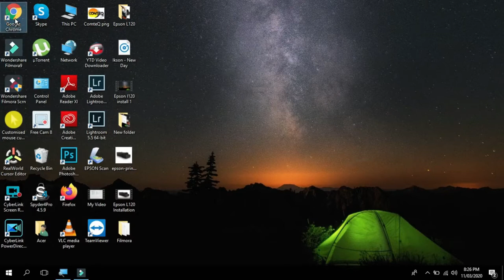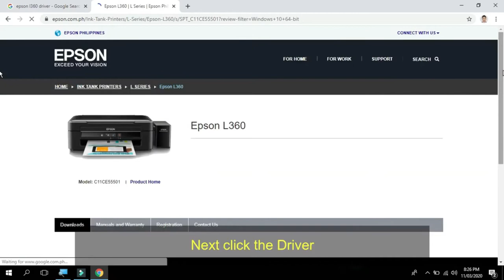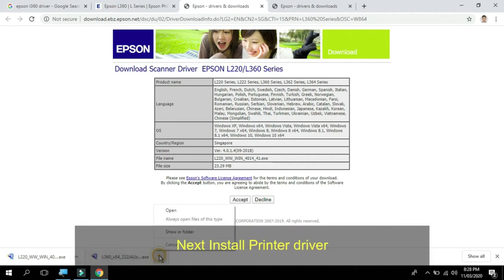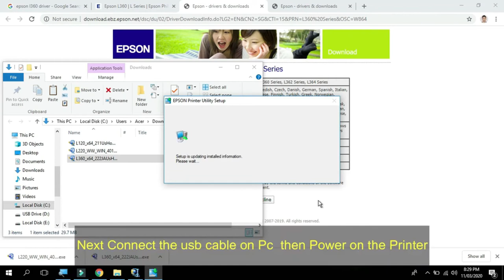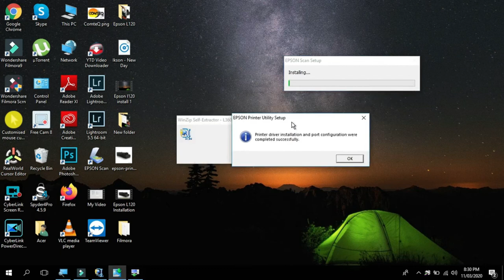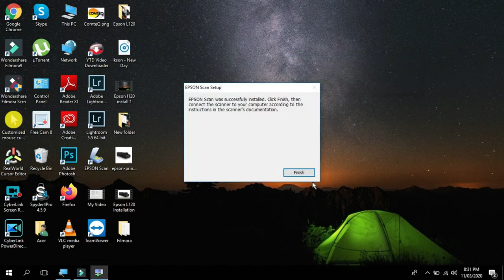IT TIPS 16 :HOW TO DOWNLOAD AND INSTALL EPSON L360 WITHOUT CD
In this video I'll show you how to install printer driver on ESPON L360 without use of CD which included in the boxes.

SOURCE: COMTEQ